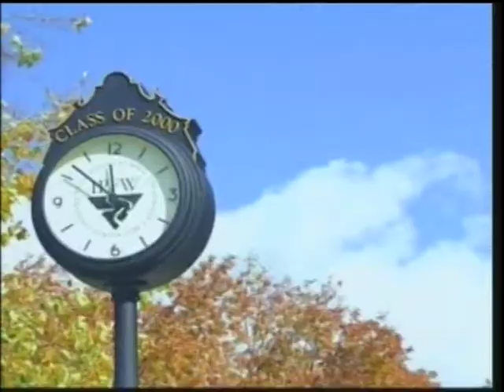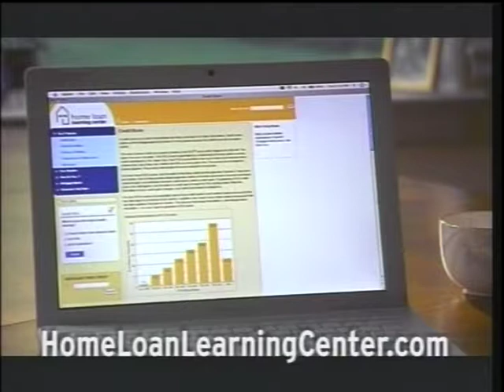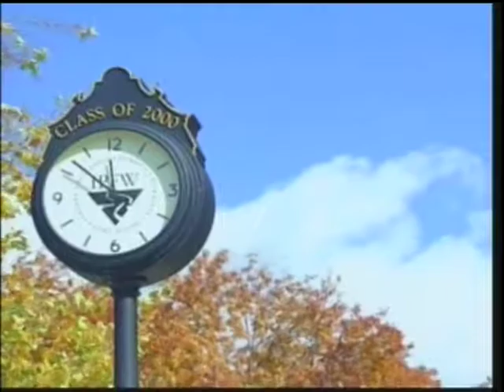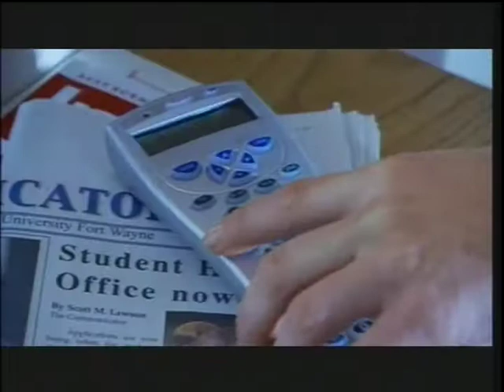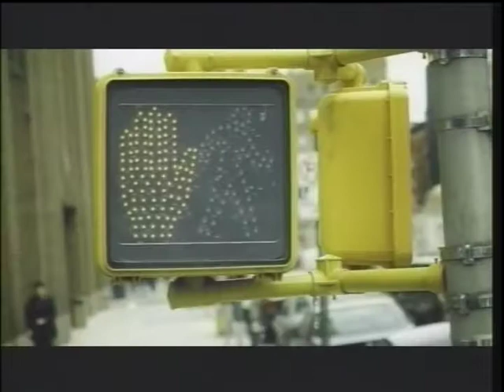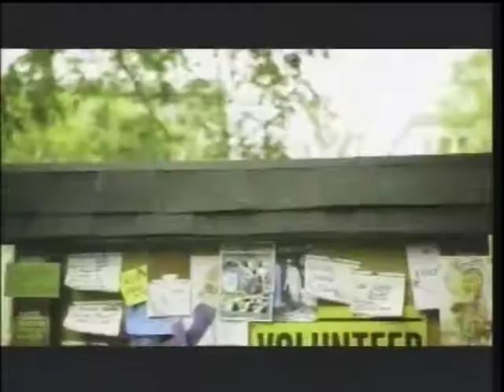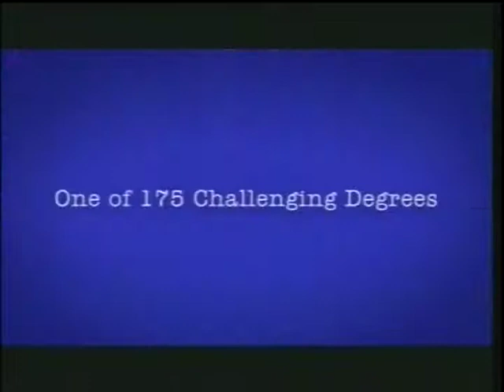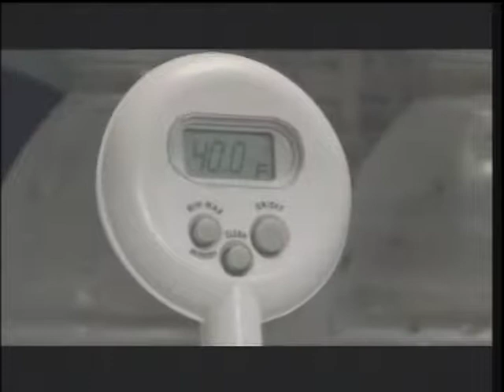Men's Basketball vs Oral Roberts 1/10/2008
Men's Basketball vs Oral Roberts from January 10, 2008